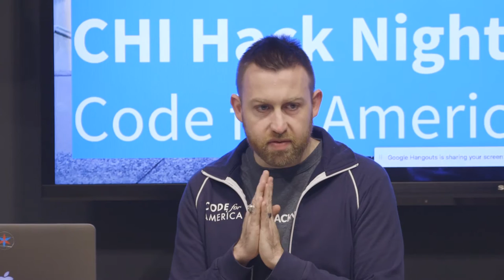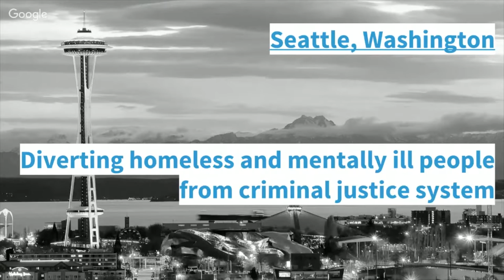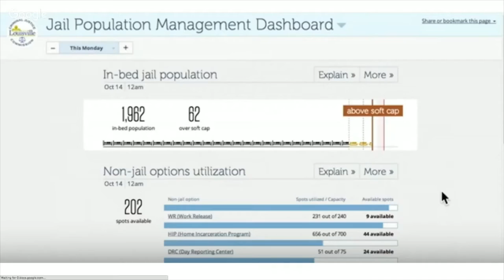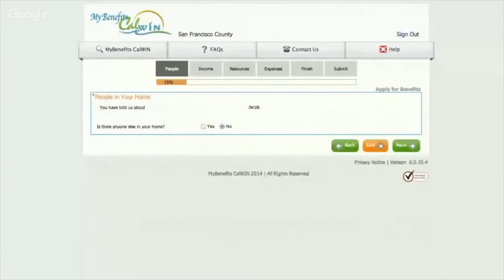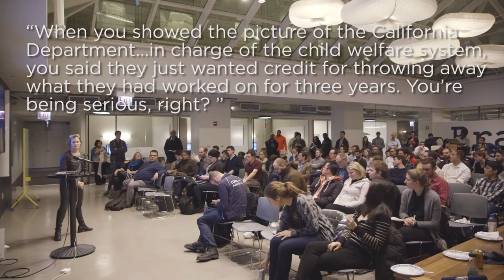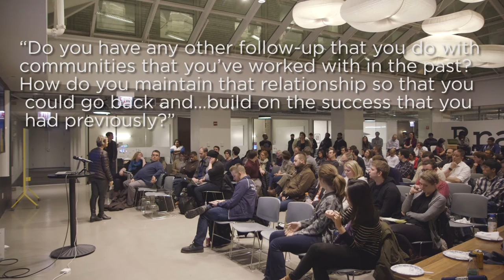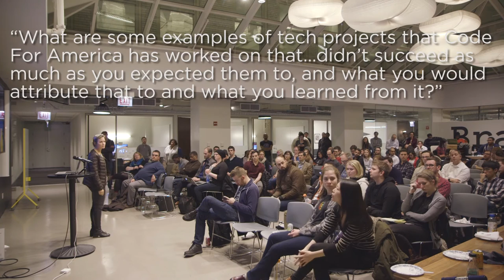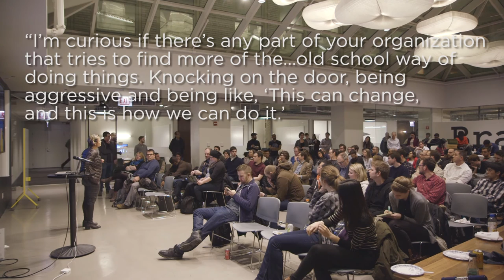Jen Pahlka, Code for America's 2016 Fellowship Projects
Over the past few years, the civic technology movement has spread to hundreds of cities around the world. Much of that is thanks to one organization: Code for America.

Code for America is San Francisco-based non-profit founded in 2009 to address the widening gap between the public and private sectors in their effective use of technology and design. With their fellowship and brigade programs, Code for America has become an anchor for the civic technology movement in the United States and around the world.

Jen Pahlka, Founder and Executive Director of Code for America, will share a bit about the challenges the 2016 fellowship teams are tackling and what they are learning about in the issues of economic development, criminal justice, and human services.

In Chicago? Come to a hack night in person! Every Tuesday at 6:00pm